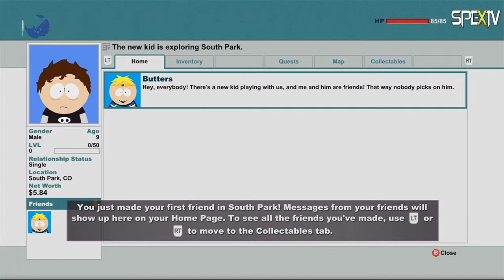SOUTH PARK - THE STICK OF TRUTH: MY BUTTERY FRIEND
Part 2 and we are getting rolling with Butters!